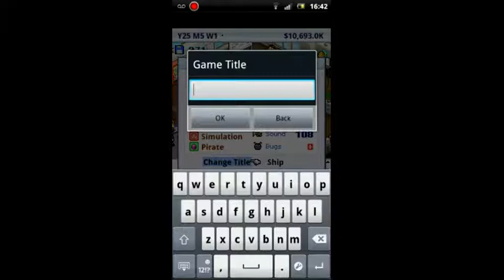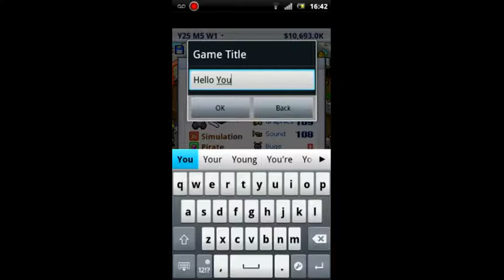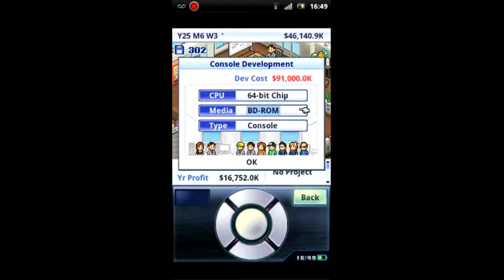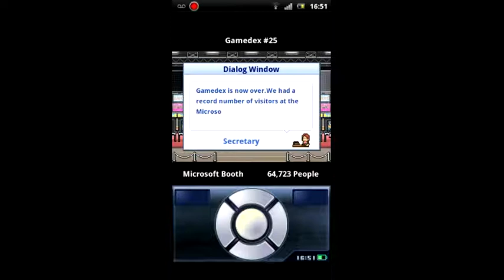Game Dev Story - By Kairosoft Co on Android - Xperia Play Gameplay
Game Dev Story - By Kairosoft Co on Android - Played on the Xperia Play running Android 2.3. Please note, this is recorded using ScreenCapture software on the phone, because of this the framerate in the video your watching does not represent framerate in the actual game.

For More games, please check my channel or subscibe. Thankyou and please comment.